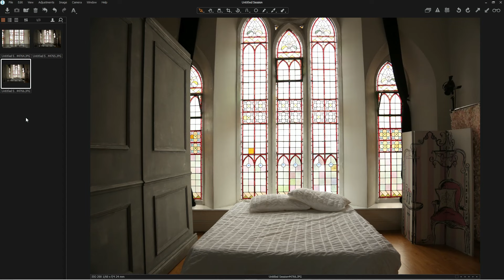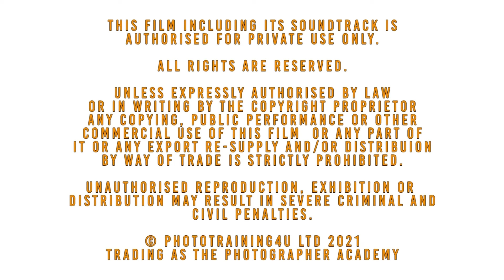Setting up the Daylight Studio Window - Boudoir Photography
Setting up for Daylight Studio
Whilst Mark is waiting for the model to arrive, he talks us through the setup by the church window and tips on maximising the area, and taking exposure readings.

The Photographer Academy has been creating content for enthusiastic Hobbyists and pro Photographers alike since 2008.

The Photographer Academy is all about the love of photography If you would like to have a photograph reviewed in one of our "What Makes A Great Photograph" Sessions you can upload it via the link below or via the website.
Academy has everything from real client shoots to model shoots used as training films. We show everything from the basics & pro techniques, to how to establish a photography business. Topics from real weddings, portraits, fashion shoots to kids, and “How To” techniques in Adobe Photoshop, all based on techniques to save you time in workflow and creativity. Bi-Weekly webinars and Bi-Weekly photo critiques, with new weekly content and qualifications.